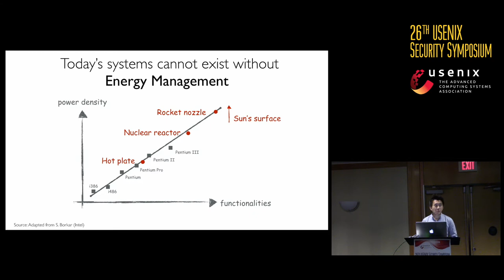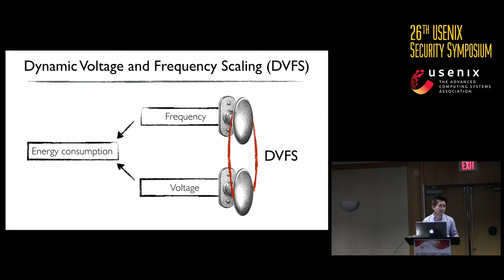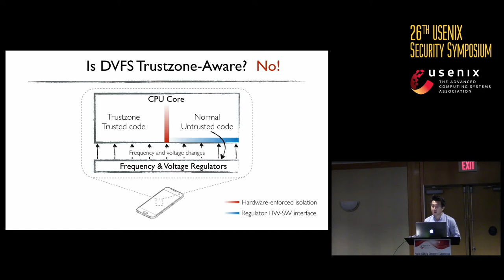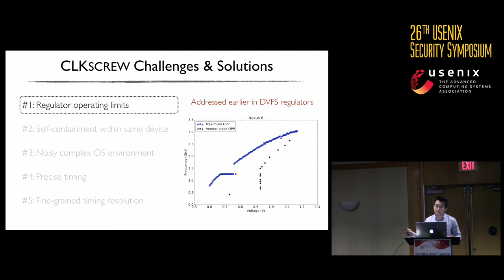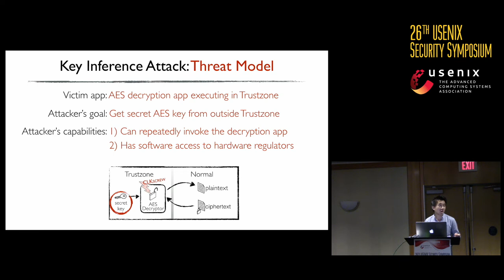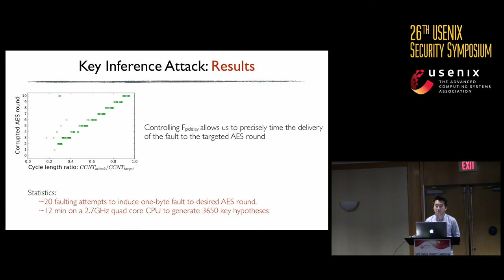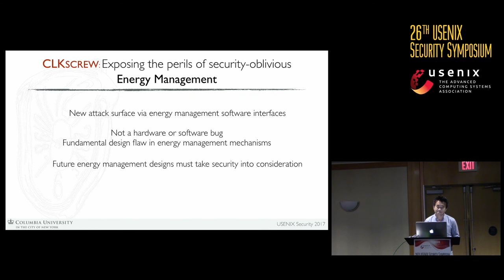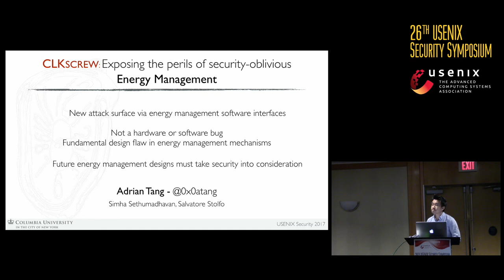USENIX Security '17 - CLKSCREW: Exposing the Perils of Security-Oblivious Energy Management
Adrian Tang, Simha Sethumadhavan, and Salvatore Stolfo, Columbia University
Distinguished Paper Award Winner!

The need for power- and energy-efficient computing has resulted in aggressive cooperative hardware-software energy management mechanisms on modern commodity devices. Most systems today, for example, allow software to control the frequency and voltage of the underlying hardware at a very fine granularity to extend battery life. Despite their benefits, these software-exposed energy management mechanisms pose grave security implications that have not been studied before.

In this work, we present the CLKSCREW attack, a new class of fault attacks that exploit the security-obliviousness of energy management mechanisms to break security. A novel benefit for the attackers is that these fault attacks become more accessible since they can now be conducted without the need for physical access to the devices or fault injection equipment. We demonstrate CLKSCREW on commodity ARM/Android devices. We show that a malicious kernel driver (1) can extract secret cryptographic keys from Trustzone, and (2) can escalate its privileges by loading self-signed code into Trustzone. As the first work to show the security ramifications of energy management mechanisms, we urge the community to re-examine these security-oblivious designs.